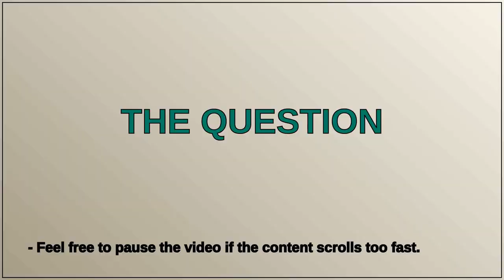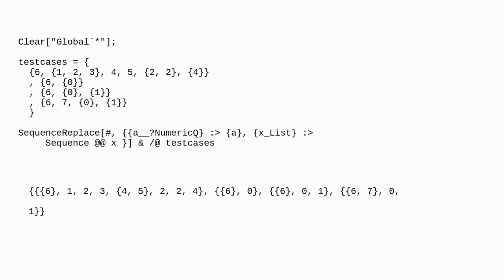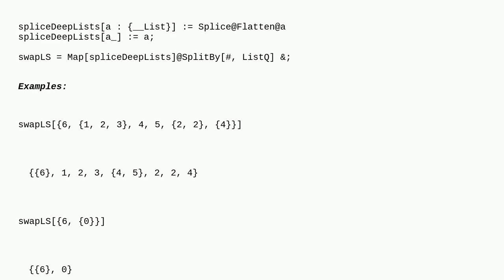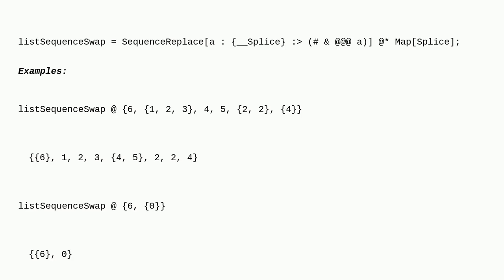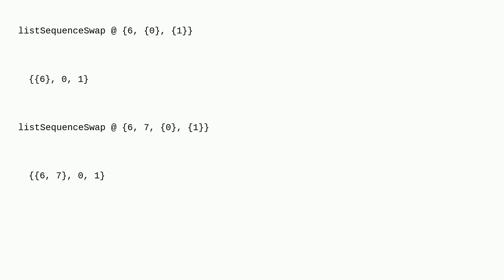Mathematica: Swap lists and sequences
Swap lists and sequences

A special thanks goes out to the community

  function-construction list-manipulation